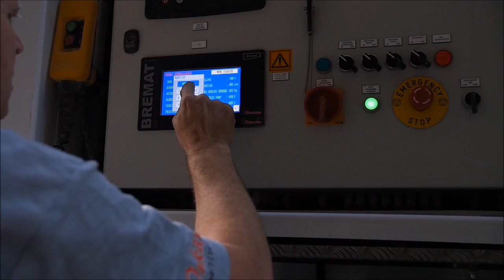Corporate Film | Vloerenbedrijf Nicky Huisman BV | Anhydriet vloeren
Dit is de nieuwe promofilm van Vloerenbedrijf Nicky Huisman BV!

Vragen of nieuwsgierig geworden?